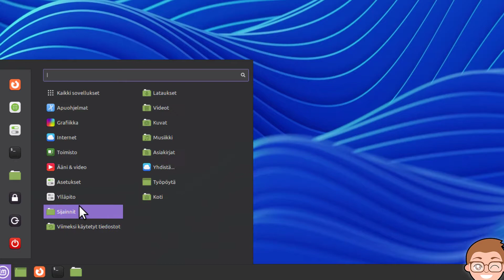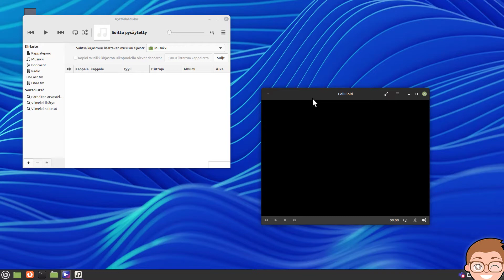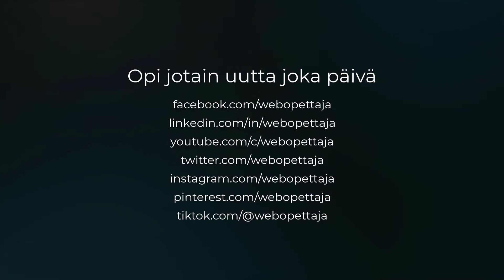Näin saat kaikki video- ja äänitiedostot toimimaan Linuxissa!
Vinkki: kaikki video- ja äänitiedostot eivät Linuxissa toistu johtuen niiden suljettua lähdekoodia olevista osista. Voit kuitenkin asentaa laajennukset helposti ja saada kaiken median toimimaan tietokoneellasi! Ohjeet tässä videossa.